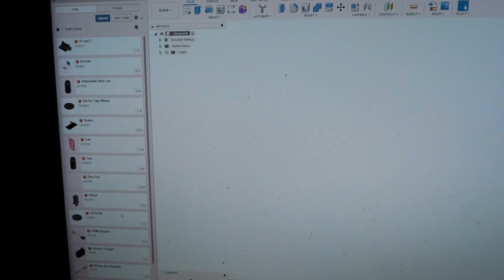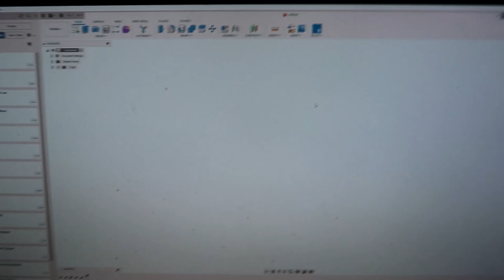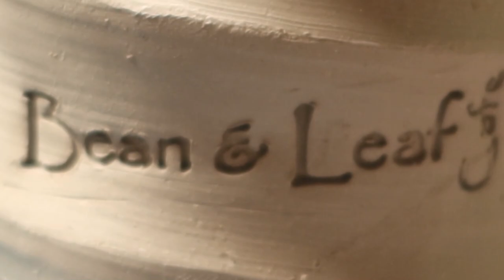#35 Mug No. 9, Missing Class, Friends Giving Goblets, Mugs for a Coffee Shop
Ups and downs for the day having one of the worst ends of a class to having one of the best ends of a class.